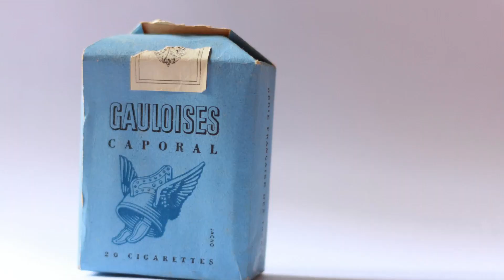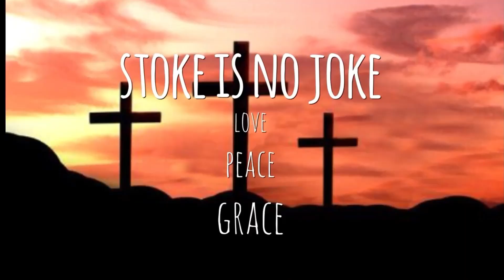Is Free? Free eps 39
In this episode, we say farewell to our friend, and have some fun summer waves, on the sailing front, is free? really free, my mom used to say, if you give something to someone and you take it back it  is worse than stealing